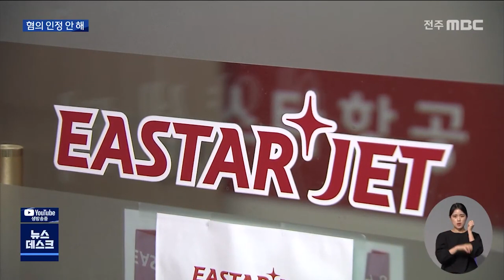[뉴스데스크] 횡령,배임 이상직 의원 반성하지만 협의는.. | 전주MBC 211103 방송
이스타항공 관련 5백억대 횡령.배임 혐의로
구속된 이상직 의원,

지난주 법원이 신청도 하지 않은 이 의원을
보석으로 풀어주며 논란이 됐었죠.

이 의원은 오늘(3) 비교적 자유로운 몸으로
법원에 출석해 6개월 만에 입장을 밝혔습니다.

조수영 기자입니다.

지난주 법원의 직권 보석으로 풀려난
이상직 의원이 6개월 만에 입장을 정리해
내놨습니다

이상직 국회의원
"6개월 동안 성찰의 시간을 보내면서 저의
부덕의 소치라는 점을 알고 많은 반성을
하였습니다."

회생절차에 들어간 이스타항공의 창업주로서
최선을 다하겠다는 말도 덧붙였습니다.

이상직 국회의원
"(이스타항공) 근로자 여러분들의 급여와
재고용을 할 수 있게 돼서 큰 기쁨으로
생각합니다. 저도 협조하거나 도울 일이
있으면.."

재판 초반 변호인단을 수차례 바꿔가며
판사와 신경전을 벌이기도 했던 이 의원,

국회의원 세비는 그대로 받아가며
재판까지 고의로 지연시키려 했다는 지적에
대해서는 터무니없다고 잘라 말했습니다.

500억대인 이스타항공 횡령 사건 재판엔
이 의원만 피고인 신분으로 출석했습니다.

법정에선 여러 혐의 가운데
180여억 원 상당의 채권을 회계처리 하지 않고, 감정평가를 통해 가치를 부풀린 뒤 빼돌렸다는
이 의원의 혐의가 쟁점이 됐습니다.

전직 이스타항공 임원진 등 이 의원과
함께 기소된 피고인들 대부분이 사건의
핵심으로 이 의원을 지목한 가운데, 이 의원은
문제가 없다는 기존 입장을 되풀이했습니다.

이상직 국회의원
"회사 경영과정에 정상적으로 일어났던
일들 같은데요. 재판 과정에서 충분히
소명하고 의혹을 밝히겠습니다. 감사합니다."

1심 재판부는 이번 달 두 차례 더
이 의원을 불러 재판을 진행한 뒤
내년 1월에 선고한다는 계획입니다.